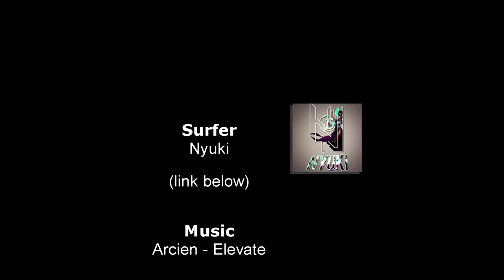CS:GO Surf Aether | FreeToUse Gameplay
Feel free to rate and share :)